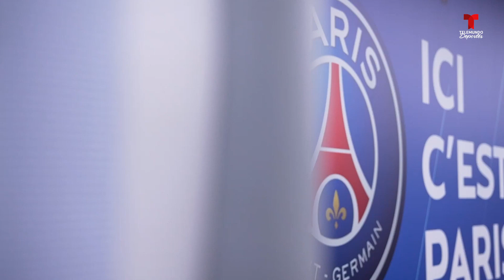Messi, Mbappé y Neymar vs. Cristiano Ronaldo: los millones que hay en juego | Telemundo Deportes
Video oficial de Telemundo Deportes. El jueves 19 de enero se jugará un partido amistoso entre el Paris Saint-Germain y las estrellas de los equipos árabes Al-Hilal y Al-Nassr. La portada de este partido será el reencuentro de los jugadores que marcaron los últimos 15 años del mundo del fútbol: Cristiano Ronaldo y Lionel Messi. El partido se jugará en Riad, capital de Arabia Saudita, y representará un ingreso de 10 millones de dólares para el equipo francés, el cual transmitirá vía streaming el cotejo por un costo cercano a los dos euros por pantalla.